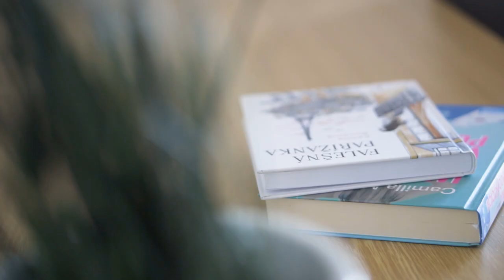PRODÁNO - Prodej rodinného domu Brno-Medlánky ulice Rysova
Prodej RD 6+1 s garáží a zahradou, Brno-Medlánky

Hledáte krásný dům pro vaši rodinu v nádherném prostředí u lesa? Chcete bydlet v klidné a bezpečné čtvrti u přírody, přitom se skvělou dostupností do celého Brna? V tom případě se díváte na váš budoucí domov v Medlánkách na ulici Rysova.

Prodáváme řadový dům o dispozici 6+1 s prostornou garáží a okrasnou zahradou. V domě jsou 3 podlaží včetně suterénu s garáží. Dům byl kolaudován v roce 1997, je postaven z ytongových tvárnic a je zateplený. Je napojen na všechny sítě: elektřinu, vodu, kanalizaci i plyn. Topení a ohřev vody je řešen plynovým kotlem. Dům má dřevěná okna.

Silné stránky domu:
Dům je situován na velice klidném místě při okraji Medlánek směrem k letišti.
Je na dosah jak lesů směrem na Babu, tak i silničních obchvatů do celého Brna.
Do domu nemusíte nic investovat, protože je ve výborném stavu.
Je velice prostorný a nabízí mnoho kombinací díky jeho dispozici.
Dům může sloužit i jako místo k podnikání s vlastní pracovnou a zázemím.

Zastavěná plocha 139 m2
Zahrada 101 m2
Celková plocha domu 249 m2